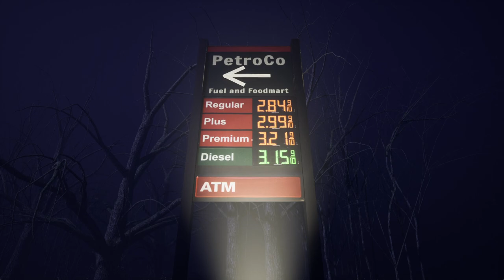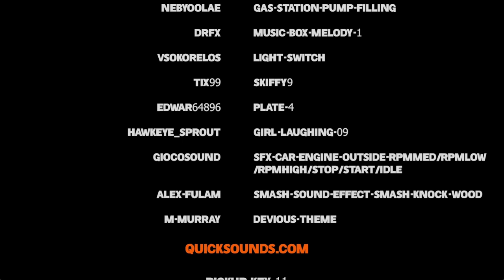NAHHH BRO, I'M OUT [Mannequin 👁️ Horror Game]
**Note: Video contains flashing lights.

Plot:
"You'll need to find a means to fuel your vehicle because your car broke down in the middle of nowhere. You then stumble upon a seemingly empty house, but has mannequins inside. Something sinister happened next. (Surely it can't be the mannequin right, NAH what am I thinking, it must be the wind...)"

Developer: Zarbix